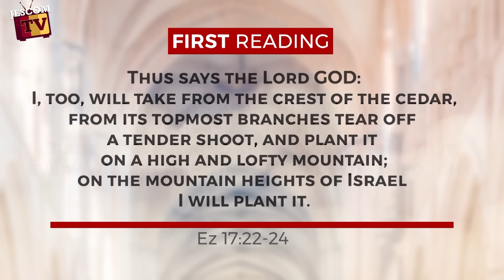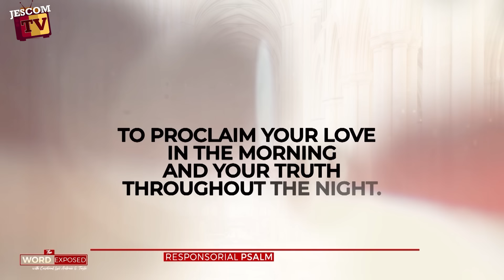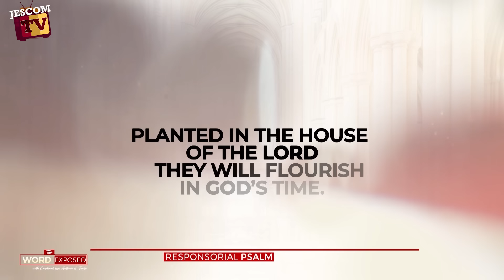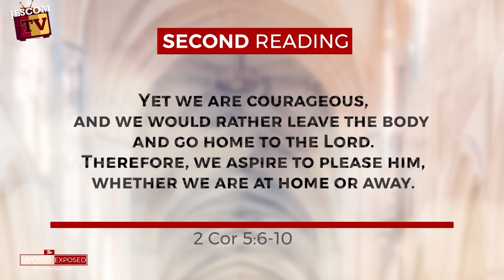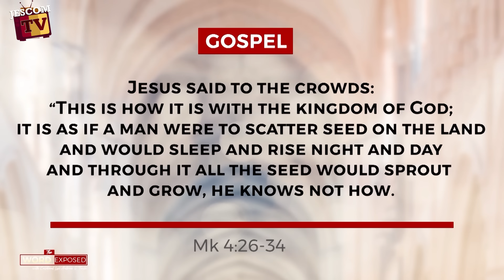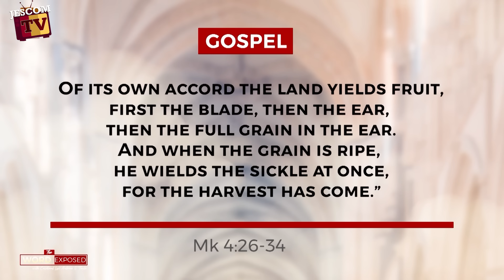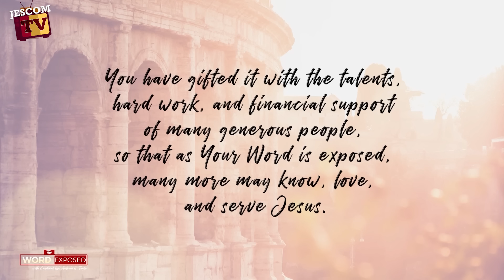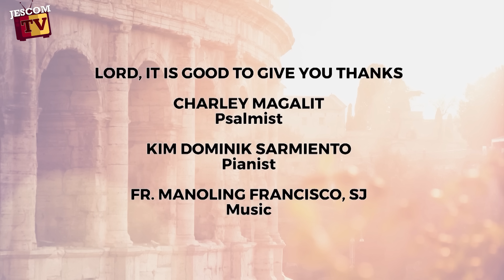LET IT GROW | The Word Exposed with Cardinal Tagle (June 16, 2024)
Today is the 11th Sunday in Ordinary Time, and in the Gospel, St. Mark
recounts two of Jesus&#39; parables about seeds.
In the first parable, Jesus likens the
Kingdom of God to seed that has been
scattered on the land by a sower.
Through time, it grows, and when the
crop is ready, it will be harvested. This
reminds us that it is God who makes
things happen and grow in his kingdom.
Then the second parable compares
God&;s kingdom to a mustard seed, the
smallest of seeds, but once sown, it
puts forth large branches So that the
birds of the sky can dwell in its shade.
Friends, in God&#39;s kingdom, the smallest
in the eyes of the world can become the
greatest. It is all God&#39;s work. Will we
allow God to cultivate God&#39;s kingdom?
Will we allow God&#39;s work to grow and
bear fruit?